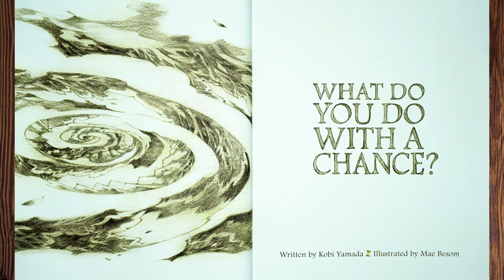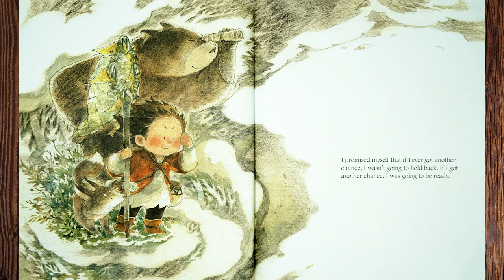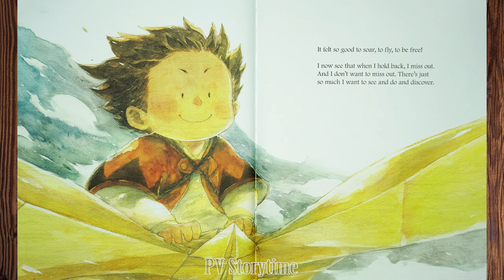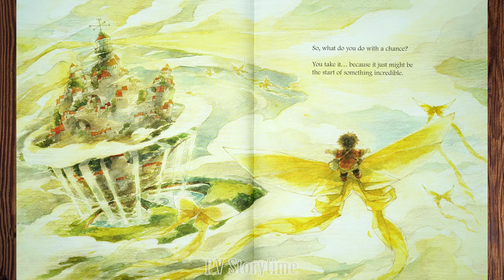Children's Books - WHAT DO YOU DO WITH A CHANCE? by Kobi Yamada and Mae Besom - PV - Storytime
Today’s children’s books reading by PV storytime is WHAT DO YOU DO WITH A CHANCE? by Kobi Yamada and Mae Besom.

WHAT DO YOU DO WITH A CHANCE?
Especially one that seems too big or too wild or just out of reach?
Do you hold back? Do you act like you don't care? Do you let it slip away?
This is the story of some remarkable chances and the child who doesn't know quite what to do with them. But the more chances come around, the more the child's fascination grows. And then, one day, a little courage makes all the difference in the world.
This is a story for anyone, at any age, who has ever wanted something, but was afraid of risking too much to get it. It;s a story to inspire you to embrace the chances that come into your life. Because you never know when a chance, once taken, might be the one to change everything.

For me, WHAT DO YOU DO WITH A CHANCE by Kobi Yamada and Mae Besom is one of the most wonderful books I have read so far! If you want to get this book and support the excellent Author, you can purchase the book